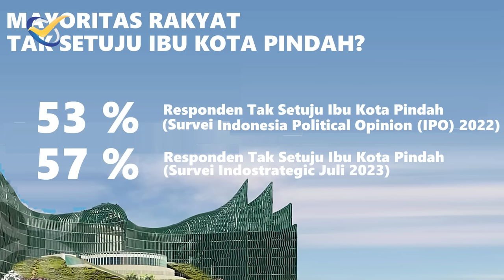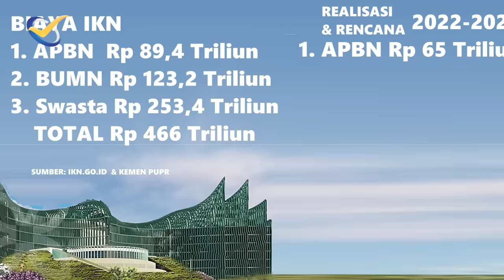IKN JADI SKANDAL DI KEMUDIAN HARI?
Pekan ini CROSSCHECK akan mengangkat isu yang berat tapi lucu atau mungkin tragis dan ironis. Sebuah peristiwa, ada sebuah video menunjukkan gambaran tidak semua masyarakat tahu soal ibu kota negara (IKN) yang bernama kota Nusantara.

Saat menghadiri Jambore Nasional Parmusi di  Cianjur Jawa Barat, Jokowi memanggil peserta jambore ke atas panggung dan bertanya, "apa nama ibu kota baru indonesia?". Siti, peserta jambore itu sama sekali tidak tahu dan kebingungan. Bahkan ratusan peserta dan yang hadir, entah tidak tahu juga, atau membiaran Siti tidak tahu, baru membantu Siti menjawab, lama setelah presiden bertanya. Presiden terus bertanya, Siti makin binung.

Inikah potret nyata, IKN tidak urgent di mata rakyat, susah mencari investor seperti yang dibayangkan di awal proyek IKN. CROSSCHECK pekan ini bersama mantan Menko Perekonomian yang juga mantan Menko Martimi, Rizal Ramli, dan Direktur Eksekutif Indonesia Political Opinion, Dedi Kurnia Syah.